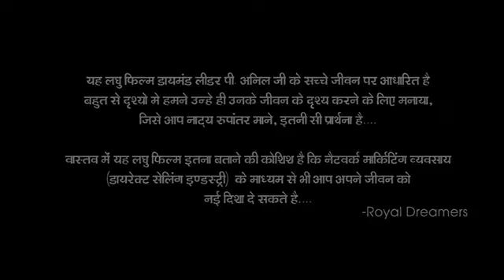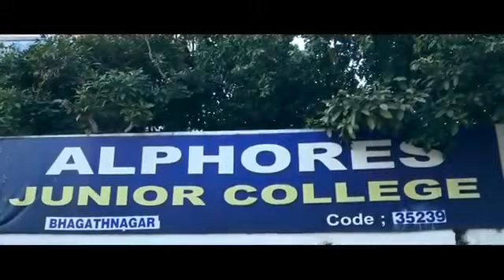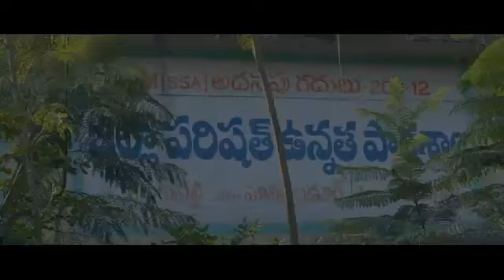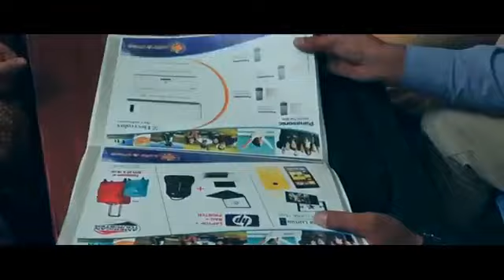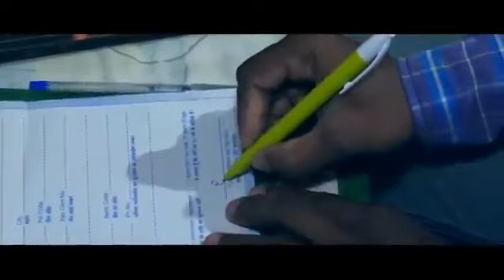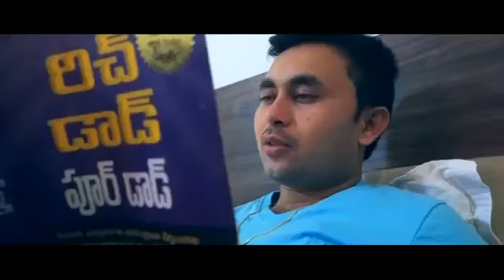SAFE SHOP||ANIL GURUJI DOCUMENTERY||'''9030784760'''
HI FRIEND'S...
It's a truly life changing opportunity.to fulfill all our dreams which we can never fulfill if we do a job.